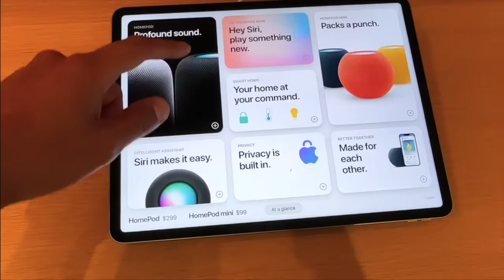Shopping at 5th Avenue Apple Store NYC! *ICONIC*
Epic Experience at Apple 5th Avenue with Chirag Falor!